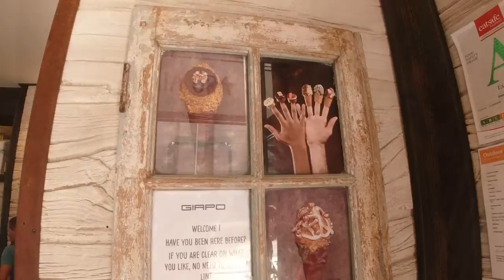Giapo Ice Cream in Auckland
An unique Ice Cream shop, where they take their time to let you sample each of the 9 flavors.  The portions are huge!!  we didn't need our dinner after this...